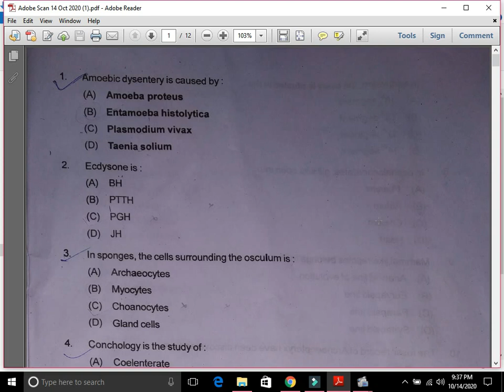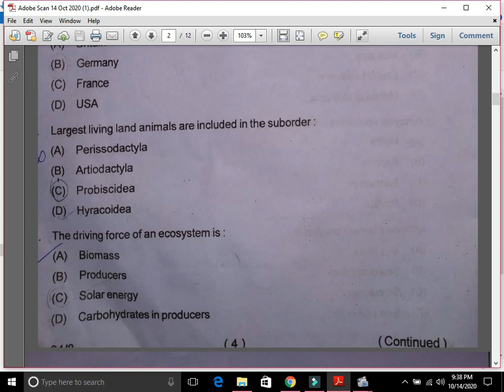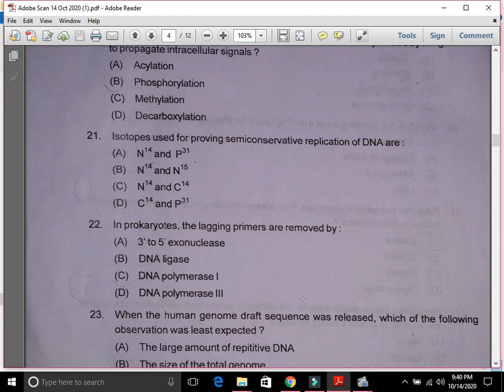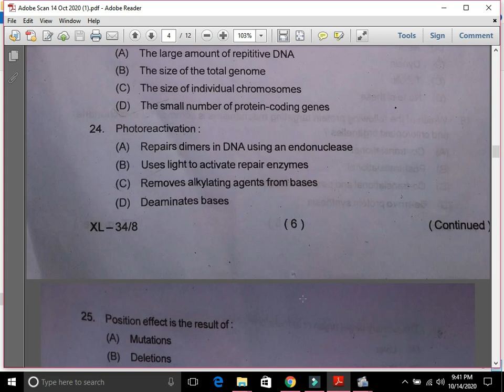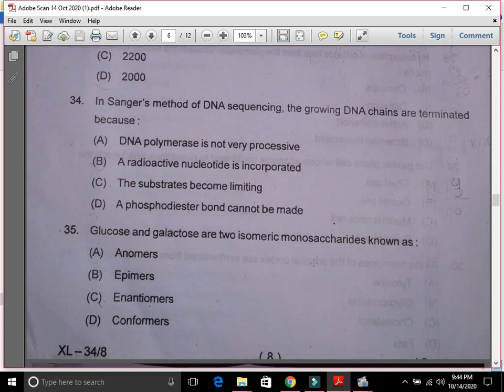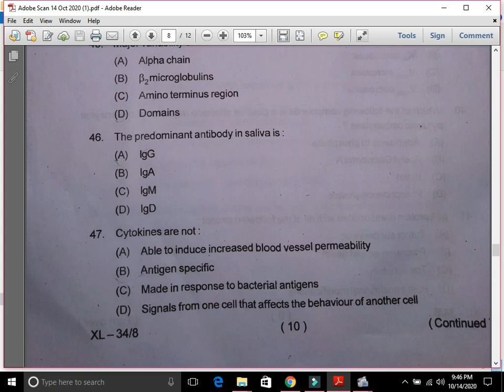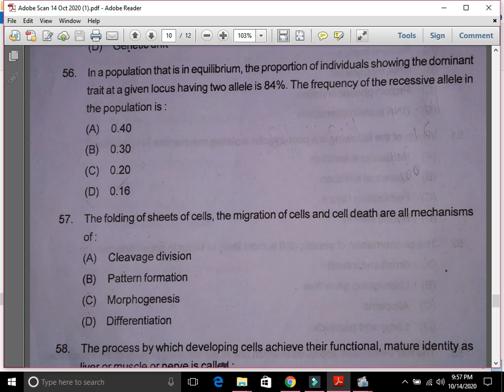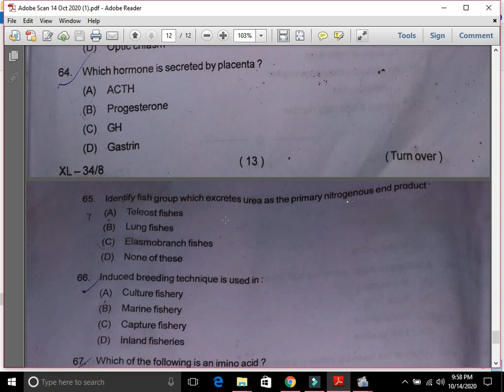ANSWER KEYS OF COMMON POST GRADUATE ENTRANCE TEST ZOOLOGY-2020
some answers may be wrong and some are confusing..refer comment section once
Hello Everyone,
I Am Shail Jha, a lecturer in Zoology and I am going to help you  have a clear understanding of the basic concepts of Biology in a simple and student friendly manner. I hope i will be able to help you all.
Be supportive guys and keep encouraging.
ThankYou